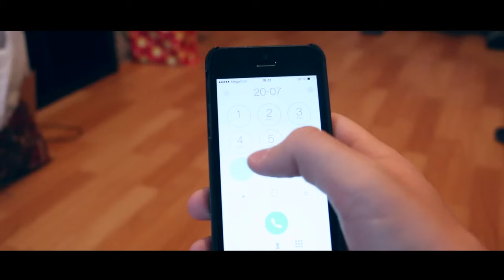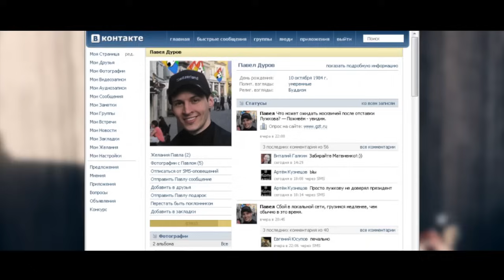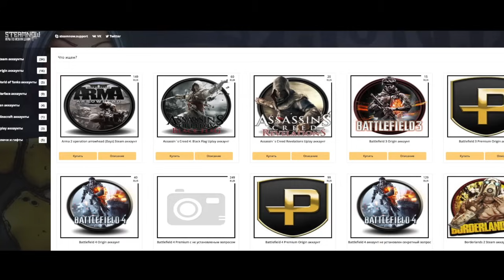CMH - Верните мой 2007!